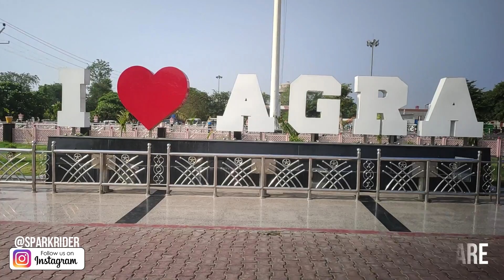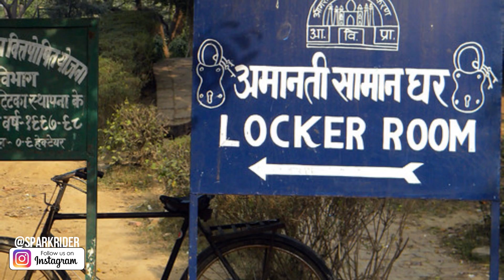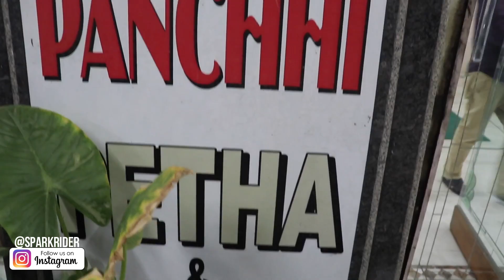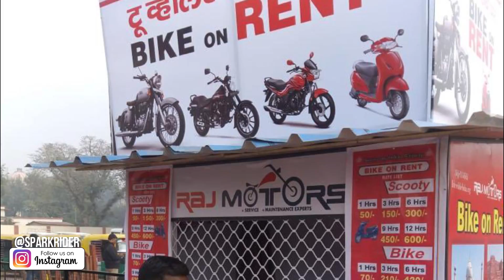Agra Travel Guide | Agra Tourist Places | Agra Taj mahal | Agra Tour Budget | आगरा कैसे घूमे?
Intro -  0:00
How to Reach Agra? - 1:34
Stay options in Agra - 2:38
Tourist Places in Agra - 3:38

Sparkriders
Hi, My Name is Vayu, I live in West Delhi, I Love Bike Riding, Long Distance Riding, Camping, Cooking, and  I do Traveling in a Unique way.
The journey of spark riders began as an impulsive trip to Lansdowne in 2011 back on the legendary Bullet Electra and since then we have crossed more than 100000KMS on road. I visited 3 Crossed three countries and lots of places in India. With each trip, came new experiences, new lessons, and new adventures. No Show Off. Only Real Thing, I love to Makes Videos on my Traveling Life also sharing my Experience through the Videos, and Give some most important travel information.

If you know the difference between “romancing the hills” and “romancing in the hills” then you are already a Spark Rider! For others.

Other Full Informative Videos By SparkRiders, Please Must Watch.

Used Product:
GoPro Camera